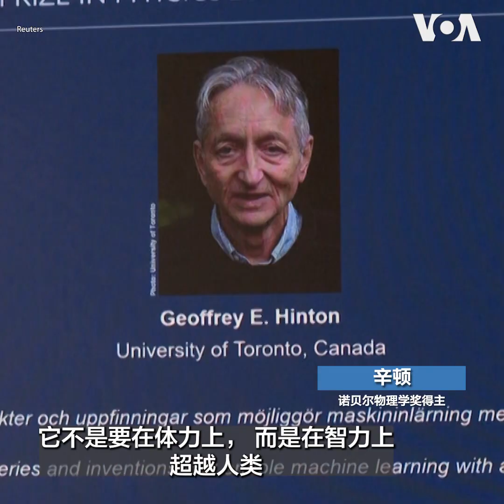诺贝尔物理奖获得者辛顿表示对获奖感到意外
“我们还没有经历过拥有比我们更聪明的事物是什么感觉”，2024年诺贝尔物理奖获得者、加拿大多伦多大学的杰弗里·辛顿 (Geoffrey Hinton)与记者会现场的瑞典皇家科学院秘书长埃勒格伦通电话时说。他指出人工智能发展将对人类产生巨大影响。被誉为人工智能之父的辛顿与美国普林斯顿大学的约翰·霍普菲尔德 (John Hopfield)共同获得了今年的诺贝尔物理奖。